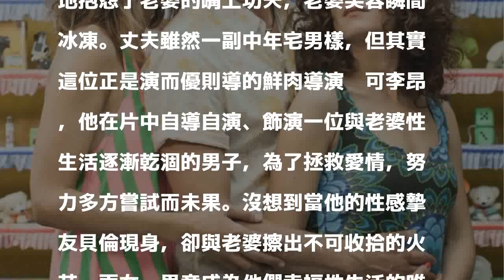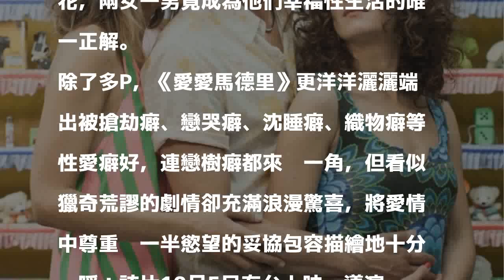嫌老婆「嘴上功夫」差 鮮肉導演邀好友玩多P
〔記者吳琬婷／綜合報導〕導演帕可李昂（Paco Leon）執導的西班牙瘋狂性喜劇《愛愛馬德里》日前曝光中文預告，一次公開片中5對情侶5種性愛癖好，包括戀哭癖、被搶劫癖、沈睡癖、織物癖、多P等，尺度大開，引起網友熱議。該片描述西班牙馬德里5對情侶為各自的荒謬性癖苦惱，為了不讓愛情受到阻礙，迸發出一連串爆笑卻浪漫的故事，瘋狂劇情叫好叫座。

發表評論評論如下。